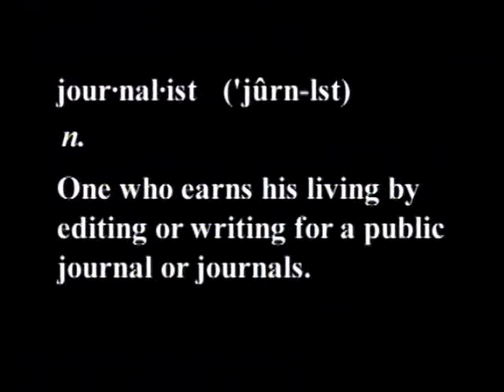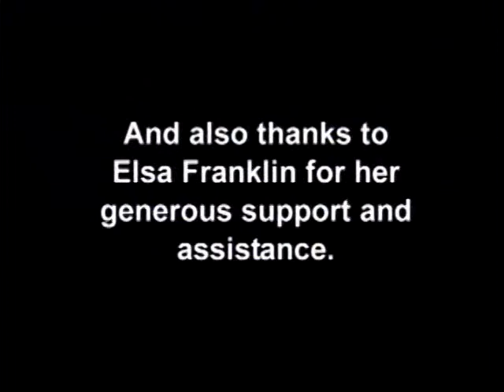Pierre Berton: 2005 CJF Lifetime Achievement Award Tribute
2005 CJF Lifetime Achievement Award Tribute to Pierre Berton